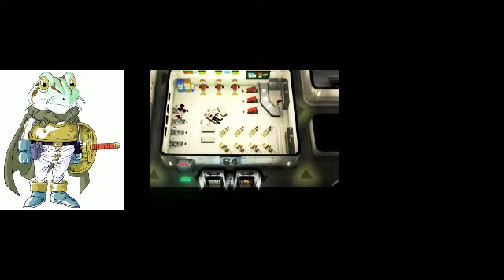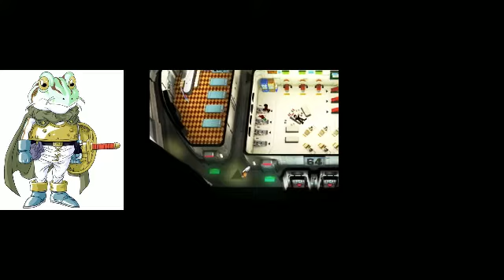Final Fantasy VII No Materia Run: Getting Ghost Hand to Kalm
Ghost Hand took a couple of tries.
I only had 7 potions left before getting my second Deadly Waste.
I went back down after finding out the higher probability of encountering another town.
I think I should've bought more grenades instead of potions. Less gil consumed. More damage and more efficient battles.
Motor Ball probably would've been taken out a lot faster.